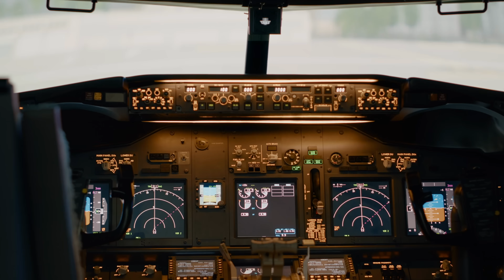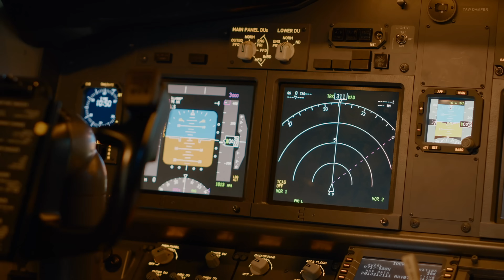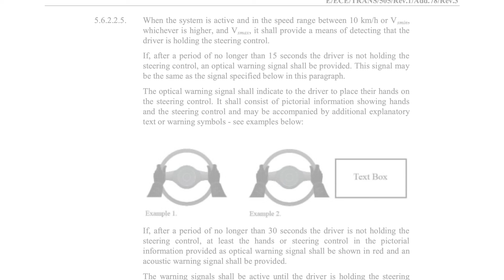Park Assist REMOVED? | THIS is why...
Is your PARK ASSIST or LANE CHANGE ASSIST or some other Driving Assistance Tech missing from your car?

Then the United Nations Regulation (UN-R 79) could be to blame. It was introduced a few years ago which sadly instructed car manufacturers to remove some assistance features. This videos explains a little about the UN-R 79 regulation and why it was possibly introduced in the first place.

🎵 👊🏼 Getting value from these videos? Become a member and get EARLY ACCESS to videos among other perks!

      Over 35k songs & over 90k sound effects

A Storyblocks subscription was used to make this video!